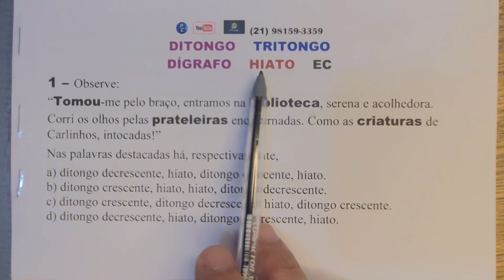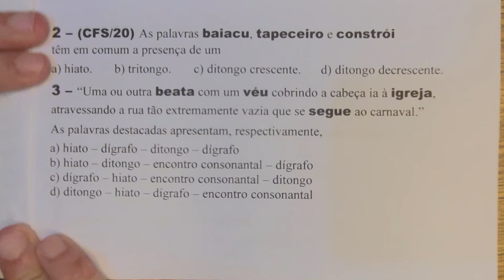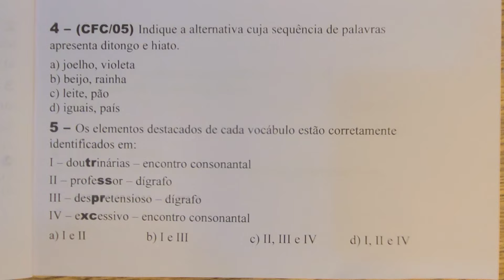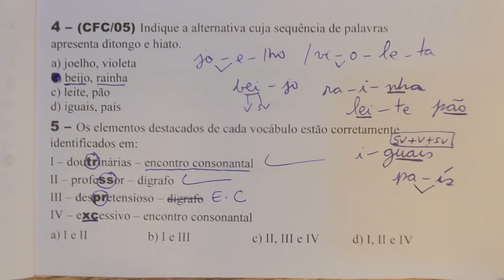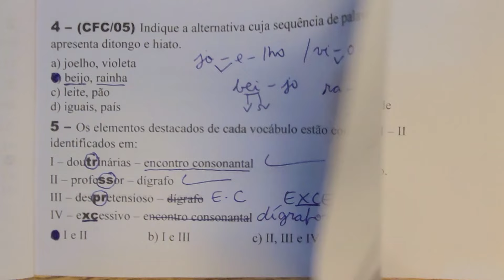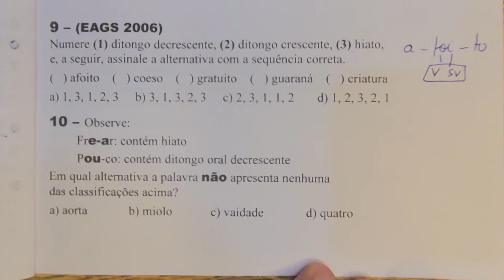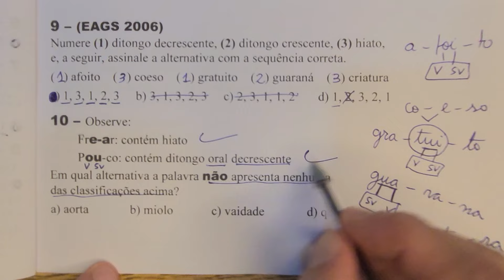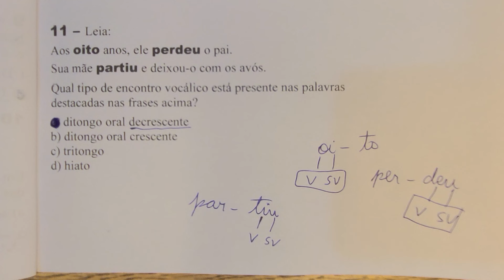Ditongo Tritongo Dígrafo Hiato EC